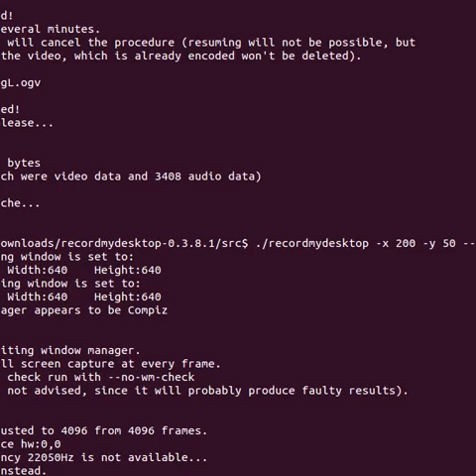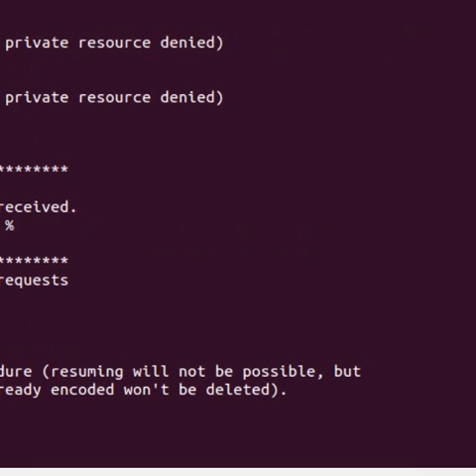wograld pre-alpha1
The first video of our wograld pre-alpha featuring two players at a goblin camp.